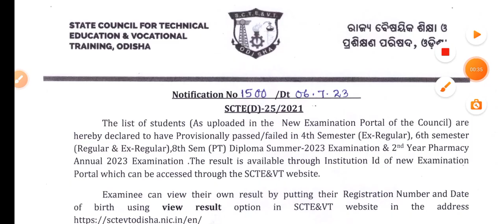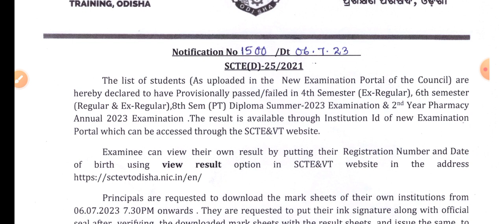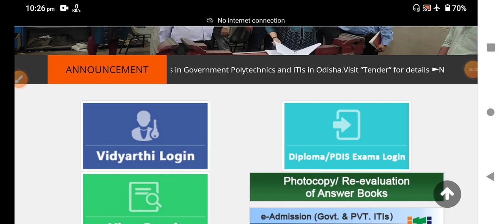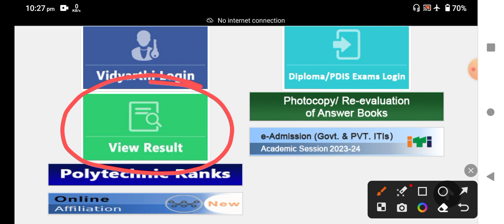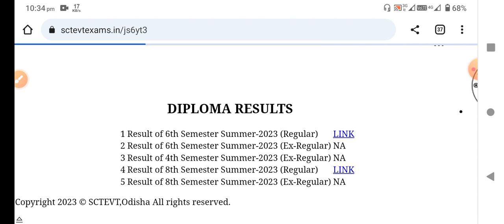ଦେଖନ୍ତୁ RESULT | DIPLOMA 6th SEM REGULAR & EX-REGULAR SUMMER -2023 | 4th SEM EX-REGULAR | SCTE&VT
Link to see results of 6th semester Regular & EX-REGULAR, 4th Semester Ex- Regular DIPLOMA SUMMER - 2023 EXAMINATION

#+2
#+3

POST-MATRIC
PRE-MATRIC
ST/SC/OBC/SEBC
e-Medhabruti

Nihar